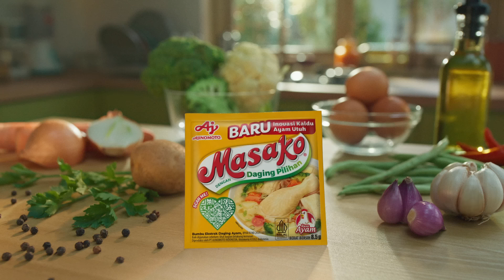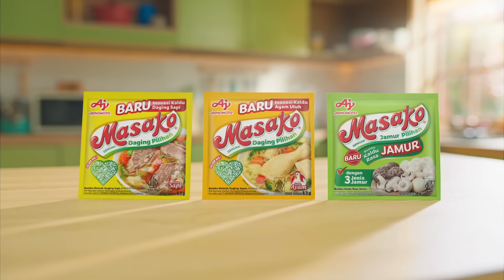Cerita Kelezatan Masako®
Masako® hadirkan yang terbaik untuk sajian lezat penuh cinta.